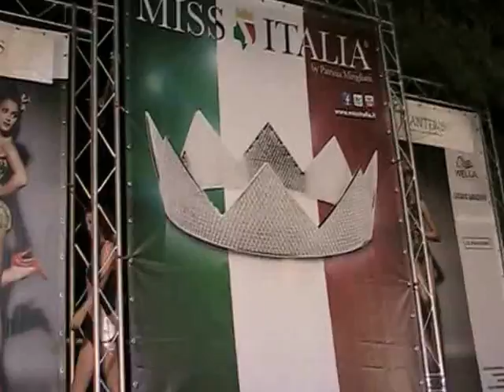Miss Italia Cetara 2013 - frp: Tony Di Maio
Cetara Estate 2013 : si è svolto la selezione finale di Miss italia nel Pittoresco borgo marinaro della Costiera Amalfitana, Cetara sorge ai piedi del monte Falerio e, distendendosi in una profonda vallata fiancheggiata da vigneti ed agrumeti,